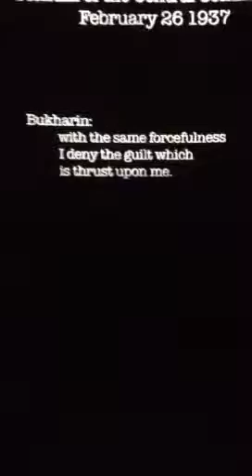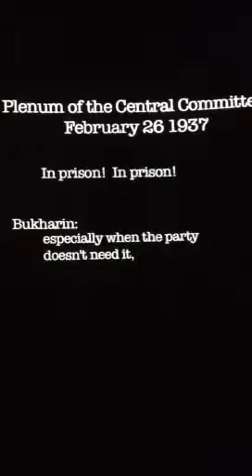The Tate Tanks. Rasheed Araeen & Lis Rhodes